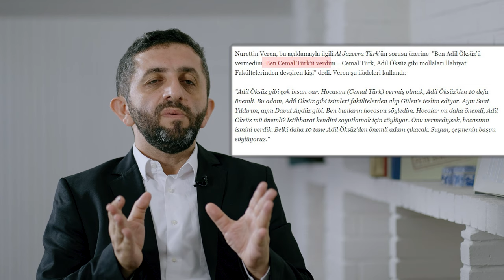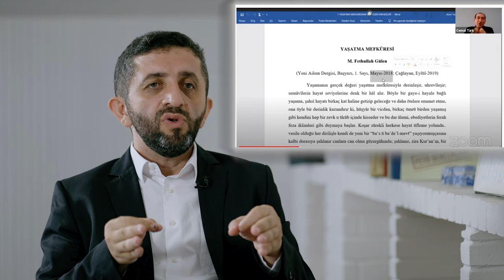CEMAL TÜRK VE AİLESİNİN MAHREM HİKÂYESİ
Bir aile düşünün ki 7’den 70’e her bir bireyi kendini FETÖ elebaşına adasın… Kendi mal varlığından çocuklarının eğitim hayatının tamamını FETÖ ile paralel götüren bir aile! Vakti zamanında varını yoğunu örgüte yatıran Mustafa Türk ile başlayan bu zincir, çocuklarını FETÖ’ye teslim etmesiyle devam etmiş. Gelin, Türk ailesi FETÖ için neler yapmış birlikte bakalım.

00:00 Giriş
01:03 Cemal Türk kimdir ?
01:34 Daha henüz 25 yaşındayken kendini örgüte adayan Cemal Türk FETÖ için İzmir ve Altunizade’deki dershanelerin başında duruyordu.
02:00 Adil Öksüz ile Cemal Türk FETÖ ilişkisi yalnızca örgütten değil, aynı zamanda akrabalık bağı da var.
02:41 Cemal Türk, hain FETÖ’cüler arasında yer alan toprak ağası Mustafa Türk’ün oğlu.
03:34 Mustafa Türk, kendi irade ve isteği ile FETÖ elebaşı ile irtibata geçmiş.
04:12 Babasının kendini elebaşına adaması sebebiyle hain FETÖ’cü Cemal Türk de aynı yoldan gitmiş.
05:00 Mustafa Türk FETÖ elebaşı tarafından sürekli ezilse de aslında Manisa valisi olabilmesinin sebebini kendi olarak gösteriyor.
 05:45 15 Temmuz darbe girişimi gerçekleşmesinde kilit isimlerden biri olan Adil Öksüz, Cemal Türk sayesinde örgütte belirli bir konuma gelmiştir.
06:06 Cemal Türk FETÖ soruşturmaları arasında kendisinin de davaları olmasına rağmen isim benzerliği oyunuyla işin içinden sıyrılıyor.
06:49 Firari FETÖ’cü Cemal Türk şu an Amerika Birleşik Devletleri’nde örgüt için çalışmaya devam ediyor.
07:15 Cemal Türk’ün hain FETÖ’cüler arasında yer alan ağabeyi Mustafa Türk, Fransa’ya kaçmak üzereyken Atatürk Havalimanı’nda yakalandı.
08:03 FETÖ’cü hainler arasında yer alan bir diğer kardeş Süleyman Türk kimdir ?
08:41 Süleyman Türk oğlu Selman Türk'ü de FETÖ’ye hizmet etmek üzere yetiştirmiş.
10:00 Türk ailesi; tepeden tırnağa kendilerini FETÖ için feda eden bir aile.
10:55 Mustafa Türk FETÖ operasyonları kapsamında gözaltına alındığında savunucuları resmen ayaklandı.